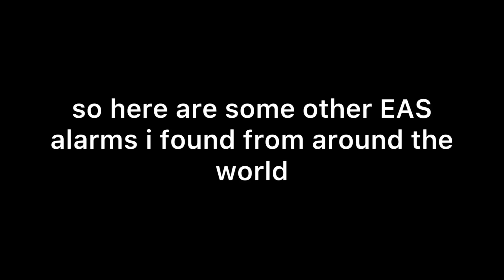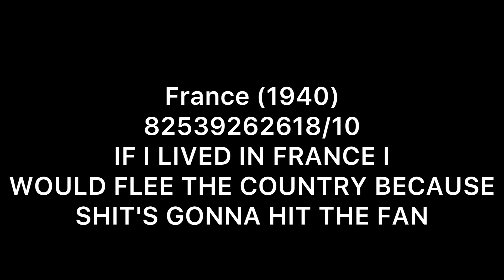rating old aes alarms from around the world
Making this video actually made me really anxious LMAOOOOO

join the server where we have competitions on what sounds ducks make
(hint: the sound is obviously WAWAAAWAWAWAWAWAWAAWAWAWAWAWA)